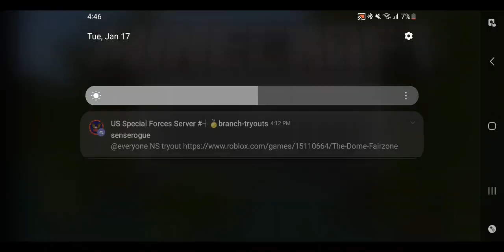Going to the nether was a failure... Minecraft let's play ep 19